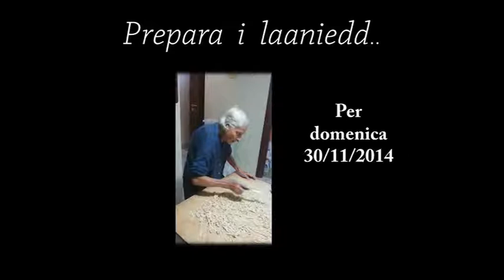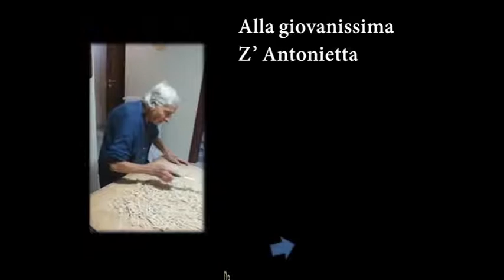I laaniedd.. r' a rianes..